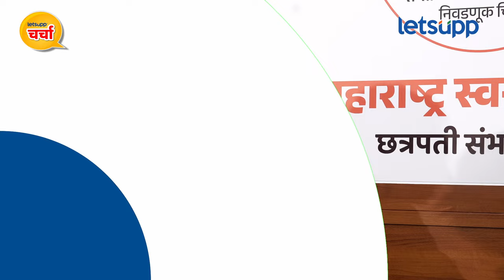Yuvraj Sambhaji Chhatrapati | संभाजीराजे छत्रपती यांची रोखठोक मुलाखत | LetsUpp Marathi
राज्यातील महापरिवर्तन महाशक्ती आघाडीत संभाजीराजे यांनी महत्त्वाची भूमिका घेतली आहे. लेट्सअप मराठीला दिलेल्या मुलाखतीमध्ये संभाजीराजे यांनी मराठा आरक्षण, मनोज जरांगे यांच्याबरोबर झालेली भेट, विधानसभा निवडणुकीच्या रणनितीबरोबर महायुती आणि महाविकास आघाडीबाबत रोखठोक मते व्यक्त केलीत.